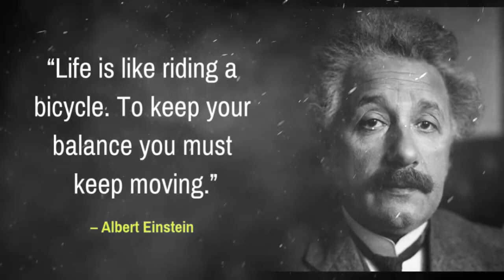Albert Einstein explains E = mc2 | Theory of relativity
E = mc2, equation in German-born physicist Albert Einstein ’s theory of special relativity that expresses the fact that mass and energy are the same physical entity and can be changed into each other